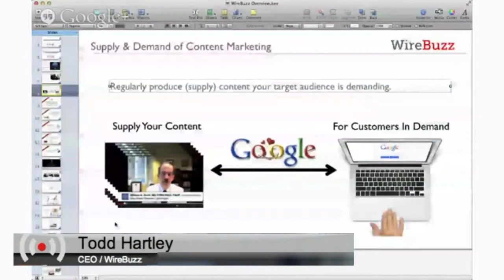Serious Reasons for Using Video in G+ for Hospitals and Practices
It's all a matter of supply and demand. Provide answers to target audience search questions to expand your discovery footprint. Bonus tip: Provide clips to your guests to share on their websites too.